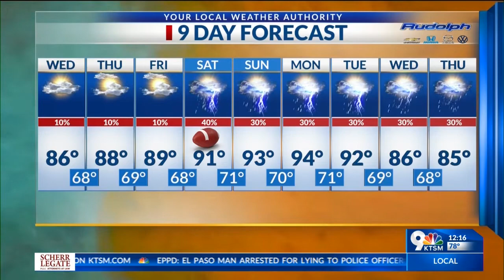Weather forecast; Calm rain for the week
Expect calmer rain chances for the rest of this week before it picks up over the weekend.